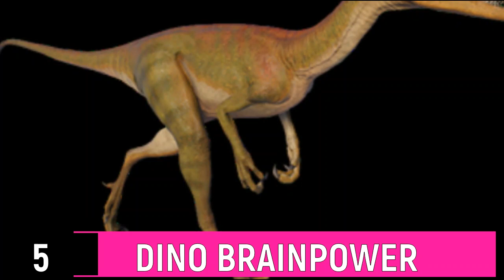Mind-Blowing Dino Discoveries You Won't Believe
Number 10!
Feathered Friends: Many dinosaurs, such as the Velociraptor and Archaeopteryx, had feathers, making them more bird-like than you might think!.

Number 9!
Tiny Terrors: Not all dinosaurs were giants; some were as small as chickens, like the Compsognathus!.

Number 8!
Ocean Dwellers: Some dinosaurs, like the Spinosaurus, were semi-aquatic and spent a significant part of their lives in the water!.

Number 7!
Not So Scaly: Contrary to popular belief, some dinosaurs, like the Edmontosaurus, had skin covered in scales instead of tough, reptilian scales!.

Number 6!
Speed Demons: The fastest dinosaur, the cheetah-like Dromiceiomimus, could run at speeds of up to 60 miles per hour!.

Number 5!
Dino Brainpower: Some dinosaurs, like the Troodon, had relatively large brains for their size and might have been quite intelligent!.

Number 4!
Colorful Creatures: Scientists believe that many dinosaurs had vibrant and colorful feathers, which they used for display and communication!.

Number 3!
Herbivorous Giants: The largest dinosaurs, like the Argentinosaurus, were herbivores that had to eat massive amounts of plants to sustain their colossal size!.

Number 2!
Ancient Parenting: Some dinosaurs, like the Maiasaura, are believed to have cared for their young in nests, similar to modern birds!.

Finally number 1!
Extinction Theories: The exact cause of the mass extinction that wiped out most dinosaurs, known as the K-T event, is still a subject of scientific debate!.